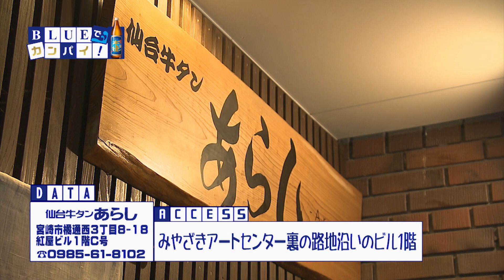宮崎放送「BLUEでカンパイ！」#59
宮崎放送「BLUEでカンパイ！」
2019年5月23日（木）放送
 「仙台牛タン あらし（せんだいぎゅうたん あらし）」